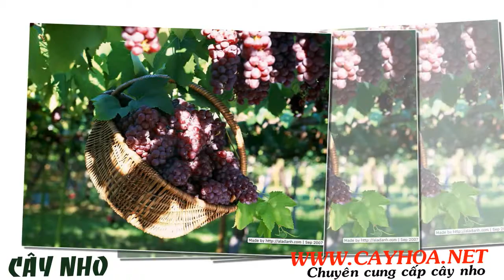Cửa hàng bán cây nho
Cây nho

Cây nho có quả mọc trên các cây dạng dây leo thân gỗ, thuộc về họ Vitaceae. Quả nho mọc thành chùm từ 6 đến 300 quả, chúng có màu đen, lam, vàng, lục, đỏ-tía hay trắng. Khi chín, quả nho có thể ăn tươi hoặc được sấy khô để làm nho khô, cũng như được dùng để sản xuất các loại rượu vang, thạch nho, nước quả, dầu hạt nho.

Tất cả thông tin, cách chăm sóc và giá cây nho tại